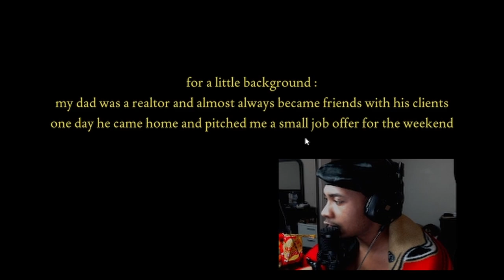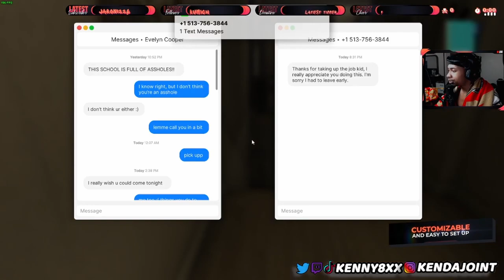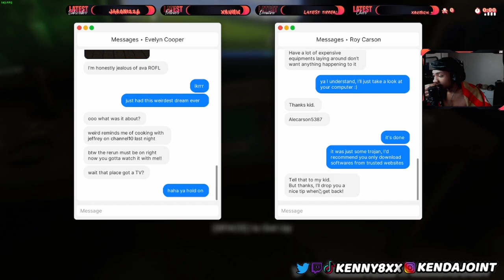Babysitting Nightmare with a VENGEFUL EX! | Fears to Fathom: Carson House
HOPE YOU GUYS ENJOY This Fears to Fathom Horror Game is a terrifying tale of revenge and horror that will leave you feeling creeped out! Play as the babysitter in this terrifying adventure and try to save yourself from the Vengeful Ex's wrath!